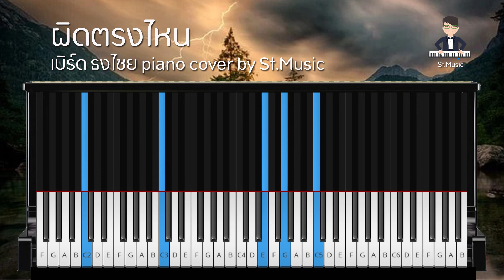[โน้ตเปียโน] ผิดตรงไหน - เบิร์ด ธงไชย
ดาวน์โหลดไฟล์ pdf ได้ทันทีหลังชำระค่าบริการ Paypal

🎹  [Note Piano] ผิดตรงไหน  - เบิร์ด ธงไชย

P.S. after payment, if you do not get sheet music downloads link.